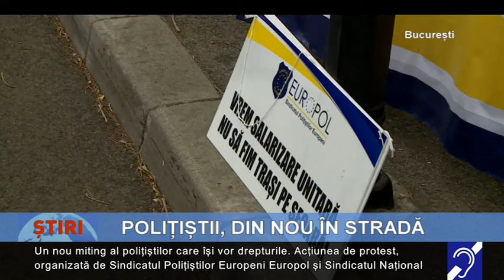Polițiștii au ieșit din nou în stradă